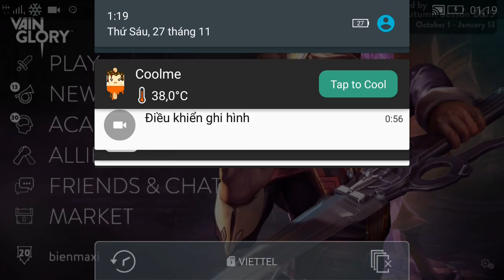Vainglory e75 Mr Bean